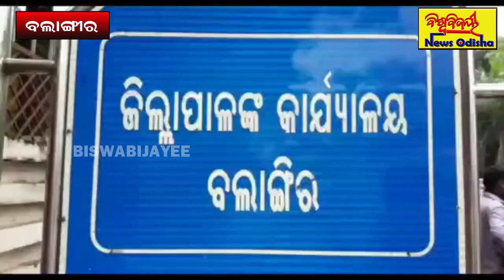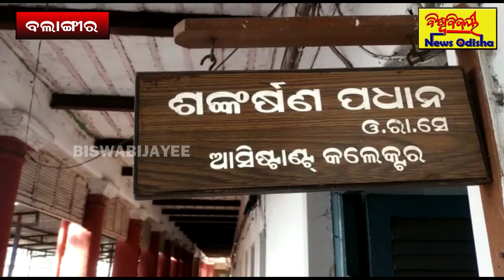କେଶରିଆ ହିନ୍ଦୁ ବାହିନୀର ଜିଲ୍ଲାପାଳ ଅଫିସ ସାମନାରେ ଭିଖ୍ୟବ ପଦର୍ଶନ // Balangir